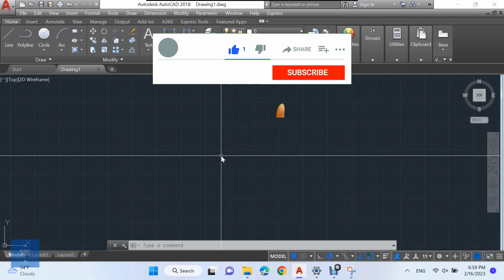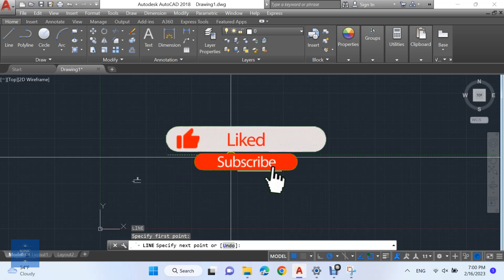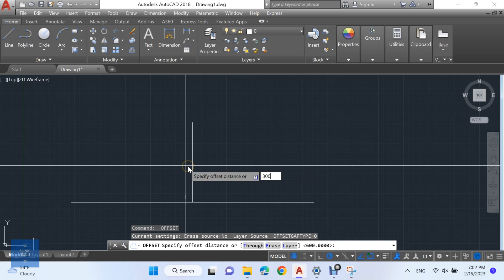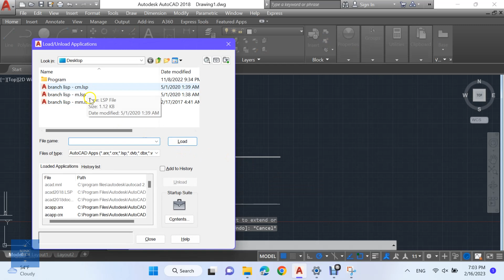How to easily draw 45 Takeoff branches for HVAC duct systems in AutoCAD using an AutoCAD Lisp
Are you having trouble drawing the departure branches for your HVAC duct system in AutoCAD? You no longer have to! In this video, learn how to rapidly draw 45 takeoff branches using an AutoCAD Lisp.

With this incredible tool, you can drastically reduce the time and effort needed for designing your HVAC duct systems while maintaining accuracy. Use this time-saving tip immediately to complete your projects faster than ever before!

00:00 Intro
00:12 m Lisp
01:34 cm Lisp
03:00 mm Lisp
04:39 Outro